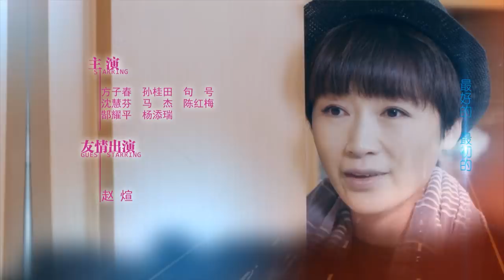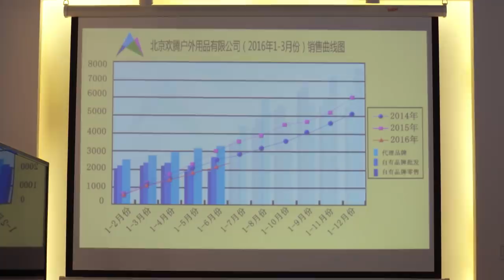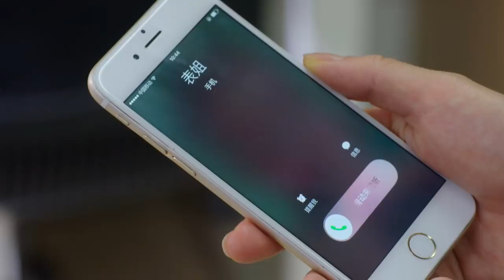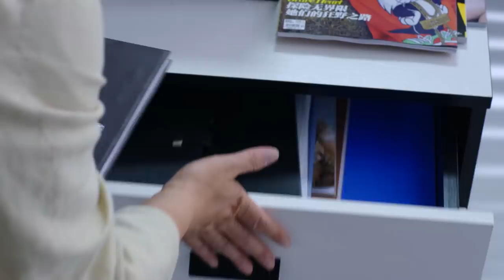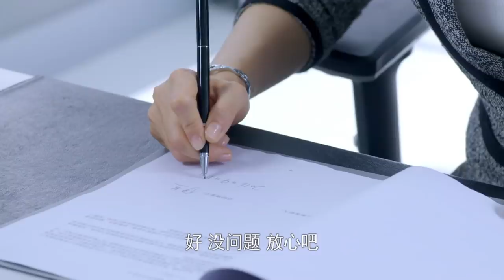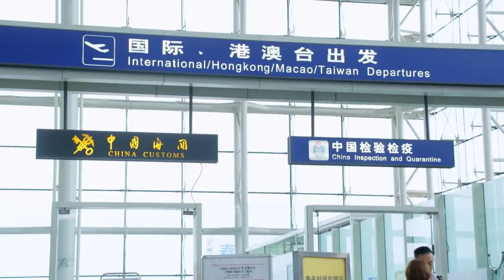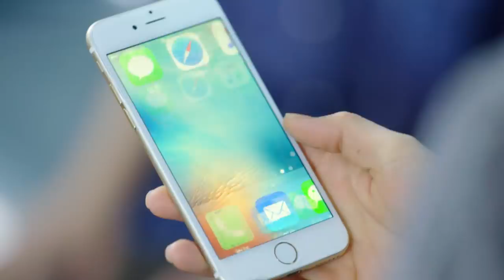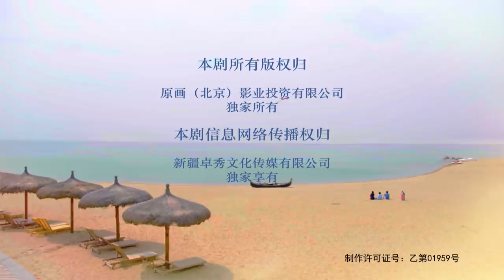《主妇也要拼》第01集 都市情感轻喜剧（曾黎、范明领衔主演）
剧情简介：八零后财务副主任梅李、七零后企业主伊兰、九零后应届大学毕业生郝薇儿，三个女人或主动或被动成了家庭主妇；她们结成联盟，彼此扶持，共同度过了一段温情和伤痛并举的美丽人生：克服了眼高手低、财政危机、老公失业等困难后，梅李从盲目应对转向举重若轻，最终修炼成了贤妻良母；伊兰则从“男人婆”变成了“女人花”，不仅修复了和女儿的隔阂，赢得了婆婆的疼爱，更稳固了失衡的婚姻；郝薇儿嫁给投行老板马国庆后，过着无趣的“金丝鸟”生活，领悟到爱情不能金钱至上，最终选择了冲破婚姻成就梦想。